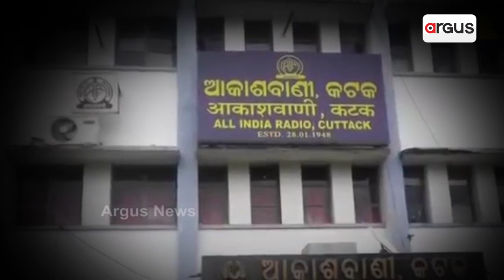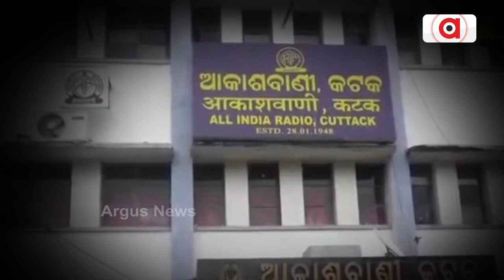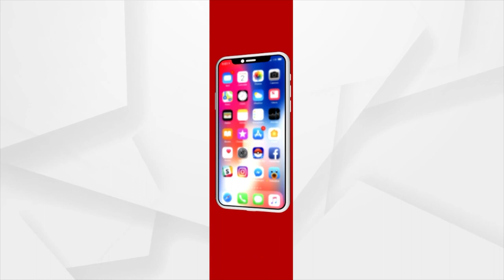ସଙ୍ଗୀତ କଥା ମନେ ପଡିଲେ ମନେ ପଡନ୍ତି ଖୋକା ଭାଇ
ସଙ୍ଗୀତ କଥା ମନେ ପଡିଲେ ମନେ ପଡନ୍ତି ଖୋକା ଭାଇ ।  ଯାହାଙ୍କ ଗୀତ ନିସ୍ତେଜ ଶରୀରରେ ପ୍ରାଣ ଭରେ । ବେରଶିଆକୁ ରସିକ ସଜାଏ । ଫଗୁଣର ଆବର୍ତ୍ତମାନରେ ପୁରୁଷ ପିଲାକୁ ଯଜାବର କରେ । କଳଙ୍କିତ ନାୟକର ଆକ୍ଷା ଦେଇ ପହଁରାଏ ରକତ ନଈରେ । ପୁଣି କେତେବେଳେ ପ୍ରେମର ନଈରେ ଫୁଟାଏ ରକ୍ତର କଇଁ ଫୁଲ ।